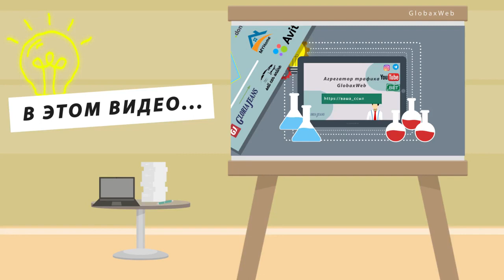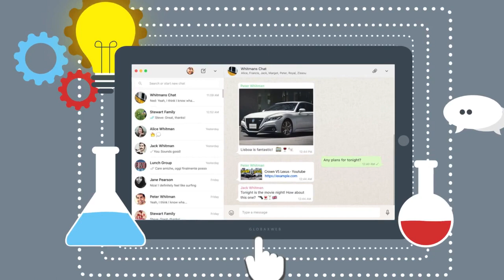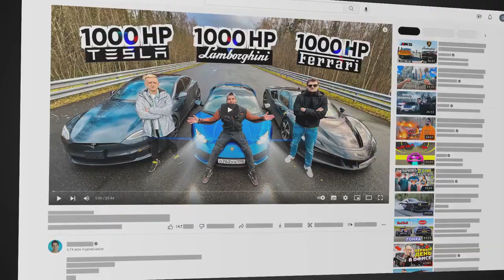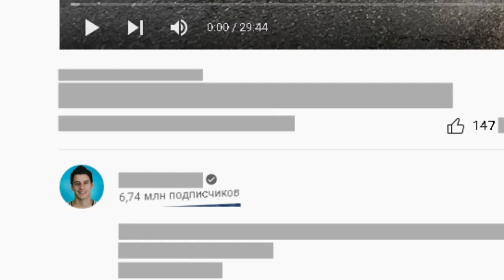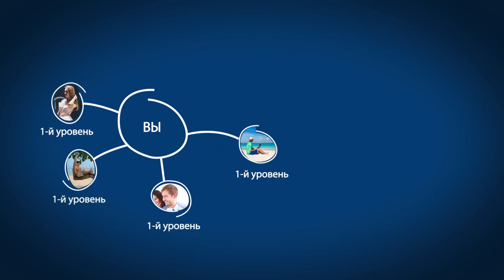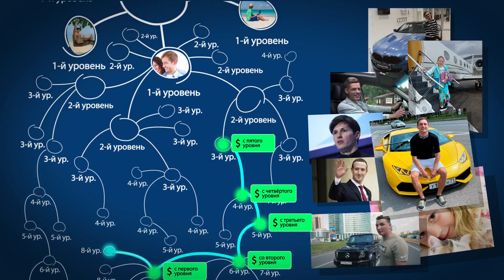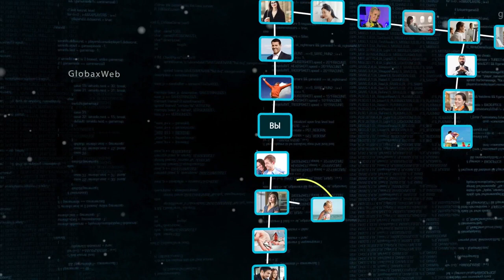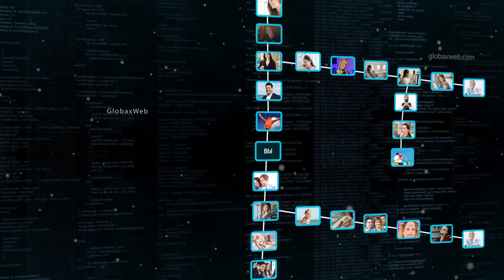GLOBAXWEB НОВЫЙ дропшиппинг ✅ Дропшиппинг на чём угодно!✅Инструкция презентац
✅ Сервис сокращения ссылок GlobaxWeb!
Хотите заработать в GlobaxWeb? 🤝 Регистрируйтесь и активируйтесь по ссылке
Разработчик сервиса GlobaxWeb - долларовый миллионер и  помог заработать 30 млн.$ партнерам на раскрутке другого онлайн сервиса.
Недавно создал сервис по сокращению ссылок, который позволяет получать много трафика и раскручивать любые бизнесы.
GlobaxWeb не сетевая компания, а онлайн сервис с многоуровневой партнерской программой и бинарным планом.
Сервис дает нам отличный профит!